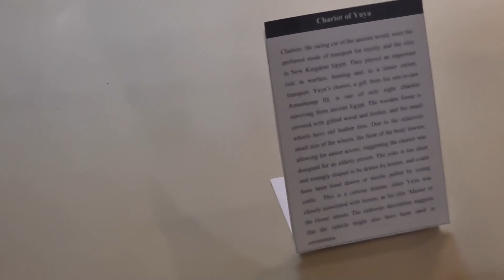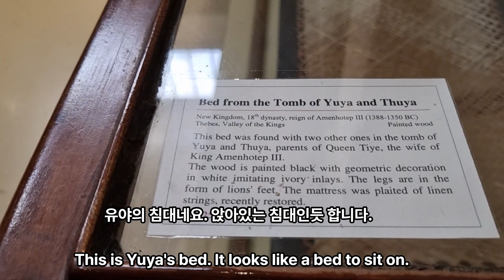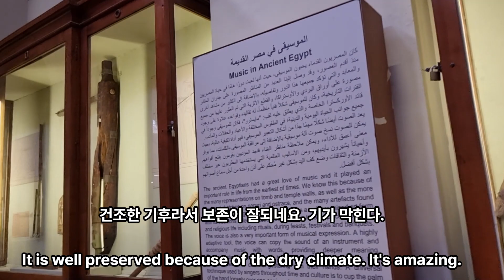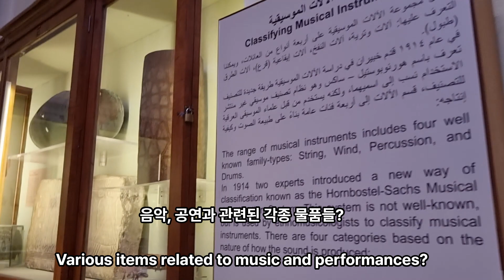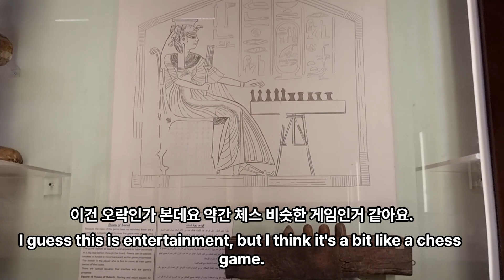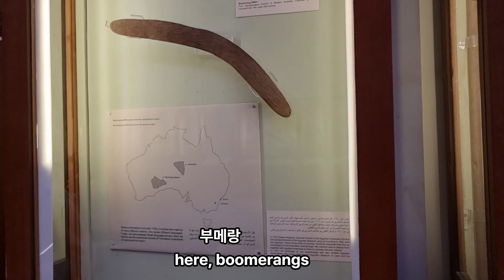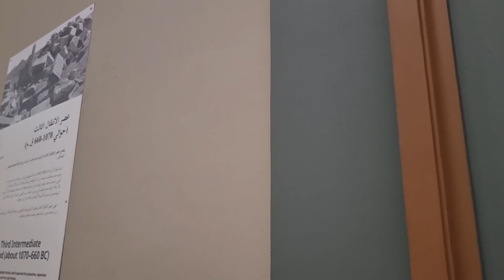이집트박물관 6편 – 유야의 무덤에서 출토된 아름다운 유물들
피라미드 모형, 아름다운 의자, 유야와 투야의 장례식 가면, 마차, 침대, 보석상자, 농업 유물, 하프, 플롯, 부채, 놀이문화, 무기류, 부메랑
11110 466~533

와 이거 봐요.
통로도 없어요. 이렇게 막 전시해 놨어요. 대단합니다.

이건 뭐야? 설명없어요.
피라미드 모형

각종 건축 모형이다!

저희가 내일은 새롭게 건축되는 그랜드이집트박물관에 갈 예정이거든요
기대가 됩니다

잘 볼 수 있기를 기원하면서
오늘의 열악한 전시환경은 재미있는 추억이 되기로.

이런 건 뭐야?

오 아름다운 의자네요.

앗 투야의 장례식 가면입니다.
황금 잎사귀가 달린 치장 벽토로 만든 이 장엄한 장례용 마스크는
Tiy 여왕의 어머니이자 투탕카멘의 증조모인
Yuya의 아내인 Tuya의 소유이며
온전한 무덤 왕가의 계곡 KV46에서 발견되었습니다

오우 마차
난 이런게 너무 좋아.
저 황금마스크의 주인공. 유야의 마차입니다.

유야의 침대네요. 앉아있는 침대인듯 합니다.

보석상자

각종 농기구들이 전시되어 있습니다.
농업이네요.
농업과 관련된 유물이에요
이런 게 출토가 되나봐요.
건조한 기후라서 보존이 잘되네요. 기가 막힌다.
고대 이집트의 음악과 관련된 유물입니다.

이집트의 하프네요.
이건 플룻이고요.
음악, 공연과 관련된 각종 물품들?
이건 거울?
부채네요.
우리나라 광주 신창동 유적에서도 부채가 출토가 됐는데
각종 장난감들. 고대 이집트인들은 이런걸 가지고 놀았나봐요.
이건 오락인가 본데요 약간 체스 비슷한 게임인거 같아요.
이것은 공놀이. 이집트 공놀이요.
여기는 무기류
여기는 활과 칼
부메랑

투탕카멘 전시실은 여전히 줄이 기네요.
방금 사진 촬영이 불가한 전시실을 보고 왔는데
공통된 특징은 투탕카멘 전시실처럼 다 황금이 많아요
도난방지 이런 거 관련해서 사진을 못찍는거 같아요.
전 괜찮아요.
관심도 없고

이 영상은
이제 곧 사라질 국립이집트박물관이 이렇게 생겼구나
이렇게 생겼었구나 정도로 보시면 어떨까요
그런 생각이 드네요.
유물이 너무 많아서 다 설명드리기는 불가능할 듯 합니다. ㅎㅎ

지금 이사 때문에 그런지 몰라도 되게 어수선해요
원래 이렇게 어수선한지는 모르겠는데